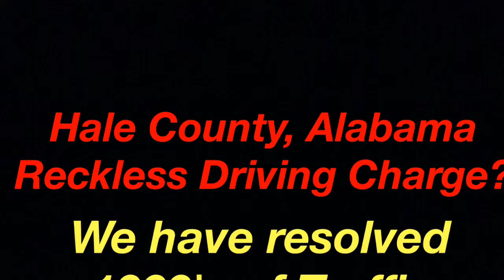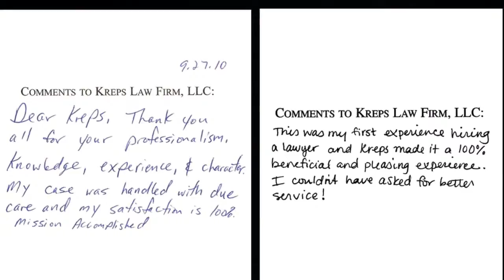Hale County, Alabama Reckless Driving Attorney - Lawyer for Hale County, AL Reckless Driving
Hale County, Alabama Reckless Driving Ticket Attorney - Hale County, Alabama - Joseph C. Kreps Discusses Hale County, Alabama Reckless Driving Charges As Well As His Experience Handling Reckless Driving Cases in Hale County, Alabama.

Hale County, Alabama Reckless Driving Traffic Ticket Defense Lawyer Joseph C. Kreps spends many hours per week traveling to all ends of the State of Alabama defending those charged with Reckless Driving and other traffic violations in Alabama including Hale County. Many of the Alabama Reckless Driving videos on this channel were filmed during that time - these videos are not meant to wow you with the spectacular nature of the video but they are meant to be informative to you. They are informational reckless driving resources and educational videos and are not simply advertisements. The intent here is to give you information about all aspects of your Hale County, AL reckless driving case and answer questions you have about your case and to let you know that we are available to represent you on your Hale County Case.

These videos do not have fancy music or lighting or professional edits. The real world is not scripted or professionally edited. This is not a movie but a real life Hale County Reckless Driving Traffic Violation defense attorney that is on the ground and in the trenches each and every year handling 1000's of cases in Alabama. Reckless Driving Defense litigation in Alabama is not a blockbuster new release or a play on Broadway - it is real life. More videos will be added over time. We hope you find them informative and we trust they will help you understand the issues surrounding your Reckless Driving Charges in Hale County, Alabama.